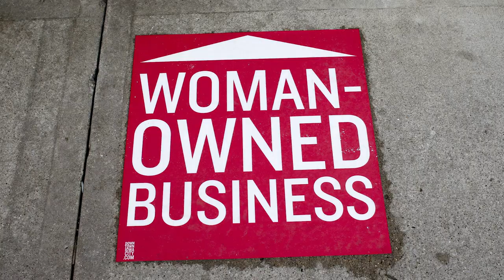Iowa Ideas Trailer: Economic Development Track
Iowa Ideas is an annual virtual conference designed to gather Iowans from all perspectives to explore, discuss and offer solutions on issues impacting the state. Every attendee has the ability to customize their own schedule, with over fifty sessions across nine tracks.